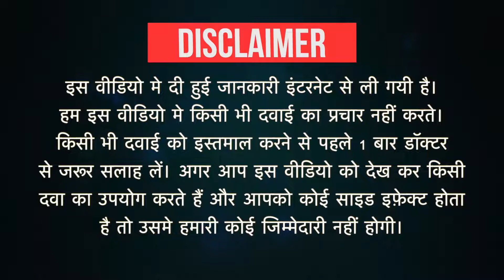Ocade D Capsule Uses in Hindi | Side Effects | Dose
Ocade D Capsule Uses in Hindi | Side Effects | Dosage